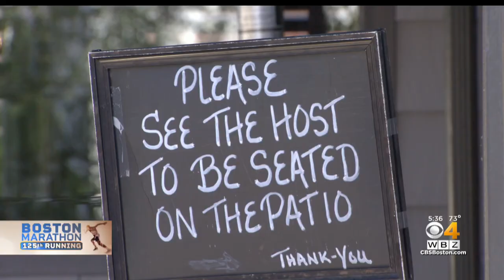B.A.A. Encourages Boston Marathon Runners And Families To Support Restaurants On Route